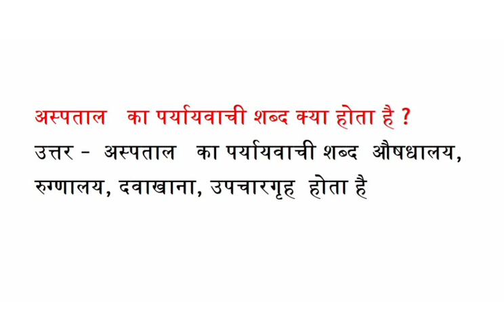अस्पताल का पर्यायवाची शब्द क्या होता है औषधालय, रुग्णालय, दवाखाना, उपचारगृह के पर्यायवाची बताओ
अस्पताल   का पर्यायवाची शब्द क्या होता है
 औषधालय, रुग्णालय, दवाखाना, उपचारगृह के पर्यायवाची बताओ